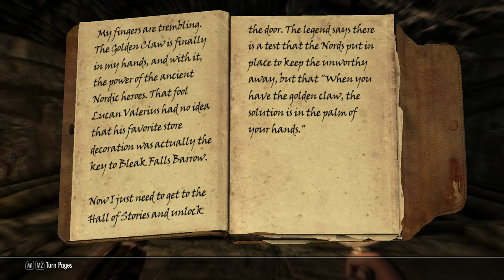Skyrim LP - Creatively Running Away - Episode 7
Join Shady Grove as she journeys through the world of gaming! Can't wait to see what we do next!